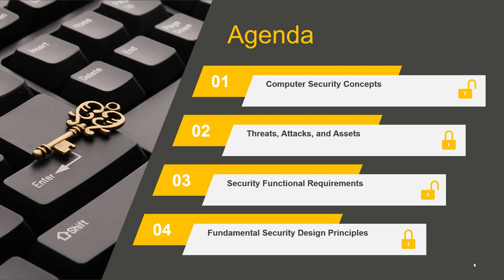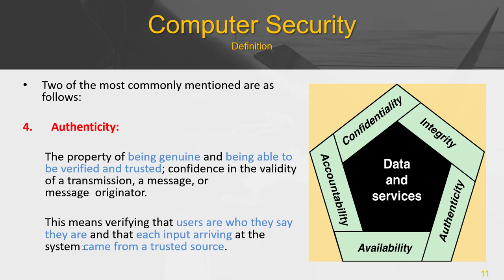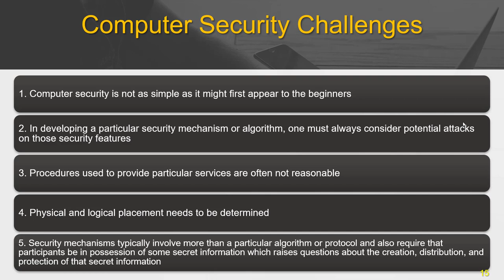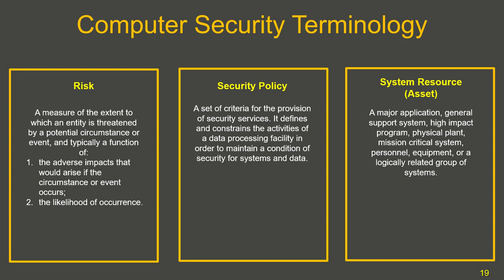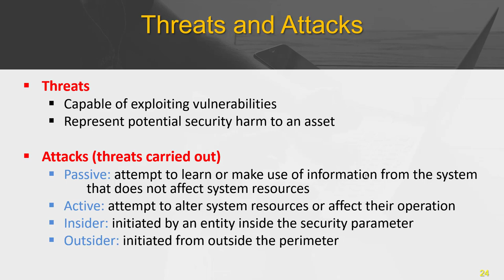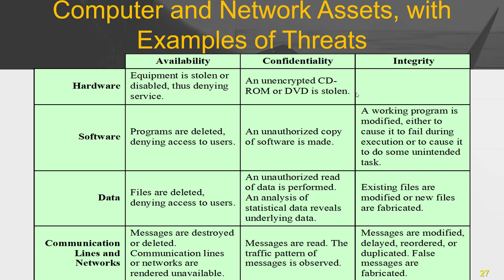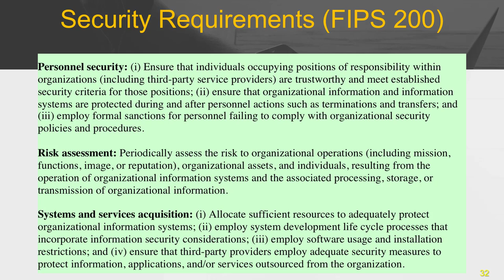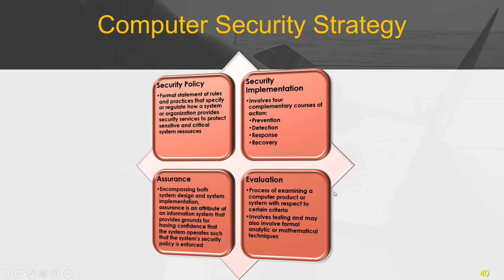Computer Security: lecture 01 - Overview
Computer Security Concepts
Threats, Attacks, and Assets
Security Functional Requirements
Fundamental Security Design Principles